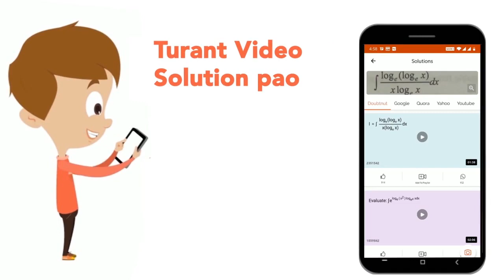The pH of normal rain water is | CLASS 12 | IONIC EQUILIBRIUM | CHEMISTRY | Doubtnut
The pH of normal rain water is
Class: 12
Subject: CHEMISTRY
Chapter: IONIC EQUILIBRIUM
Board:NEET

👉 Have Any Query? Ask Us.